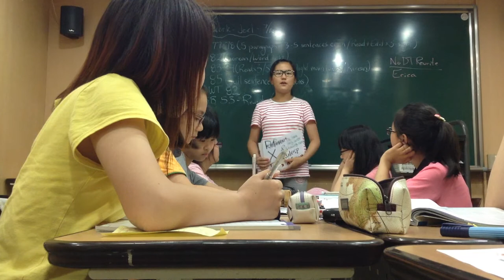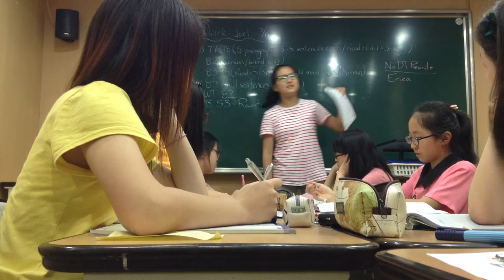Sports Can Be Dangerous - Debate - Teaching in Korea